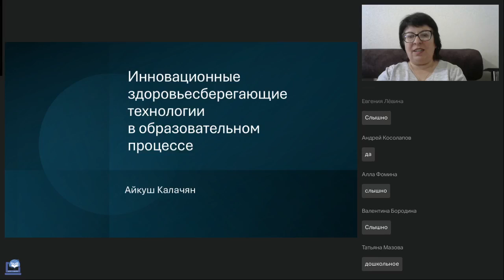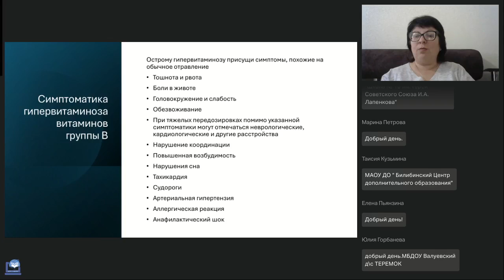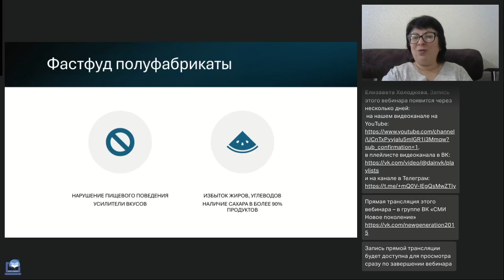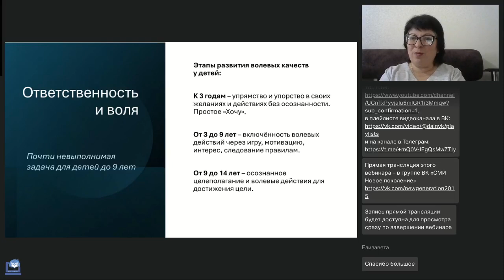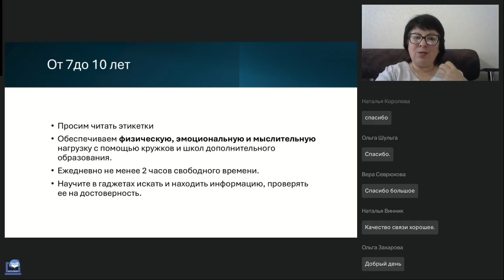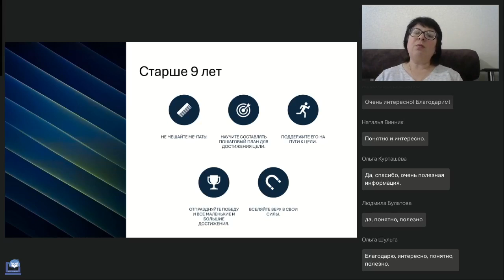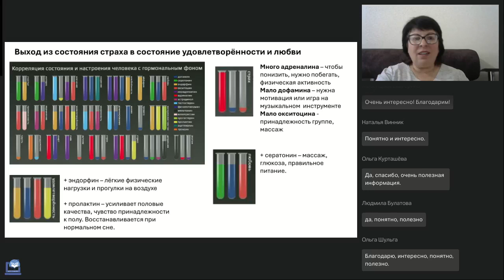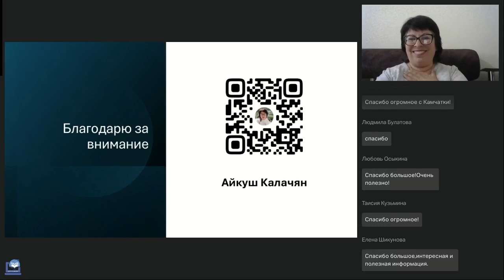Инновационные здоровьесберегающие технологии в образовательном процессе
Вебинар
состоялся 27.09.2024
Ведущая вебинара:

Забота о здоровье подрастающего поколения становится одной из важных задач в образовании. Это способствуют развитию физически, умственно и эмоционально здоровых и развитых детей. На вебинаре рассмотрим инновационные подходы к здоровьесбережению и способы формирования полезных привычек с раннего детства.

🔥Использование нейроигр и упражнений в работе с детьми дошкольного и младшего школьного возраста в условиях реализации АОП (Салихова Э.А.)
🔥Использование электронных ресурсов и образовательных платформ в педагогической деятельности воспитателя и учителя (Пихтовников С.В.)